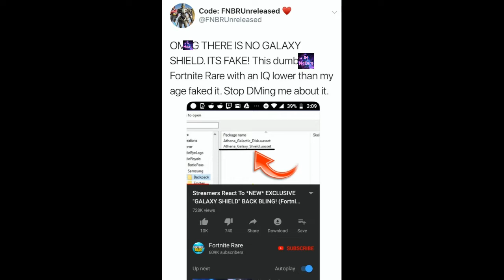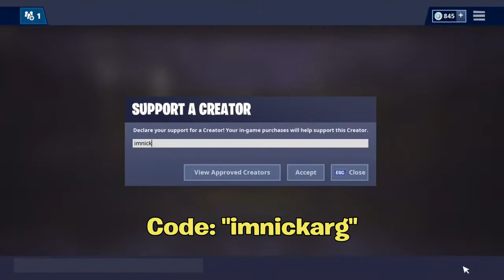*NEW* Galaxy Shield EXPLAINED! (FAKE) | Fortnite Battle Royale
Im NickArg

👉Use Creator Code “imnickarg” In Your Fortnite Item Shop👈

Hello! This is *NEW* Galaxy Shield EXPLAINED! (FAKE) | Fortnite Battle Royale

In this video, I showed you guys that the "galaxy shield"
 that is "coming soon" is FAKE... and this stuff needs to stop... this is NOT coming with the Galaxy skin & it ISN'T REAL. I Hope You Guys Enjoy This Video!!

🔥IF YOU ARE A LEAKER OR KNOW SOMEONE THAT COULD HELP ME... please dm me on Twitter or @ me on twitter someone that could WITH DMing WHENEVER SOMETHING LIKE THIS IS POSTED!!

❤️My Support A Creator Shoutout:
Im NickArg